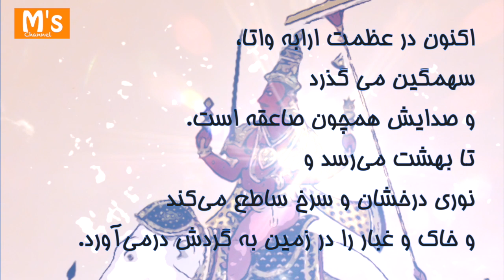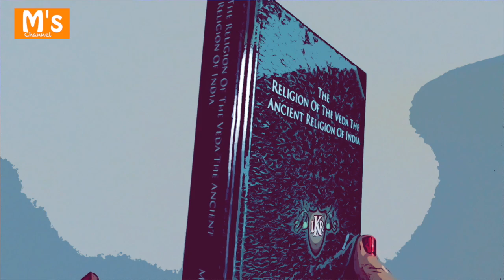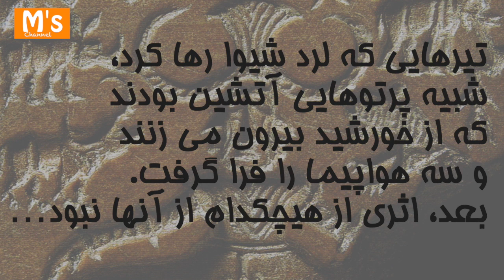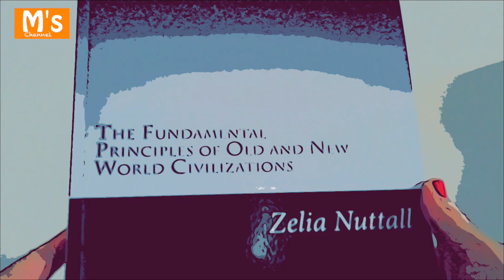آریایی ها در هند - خدایان عدن:‌ قسمت ششم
آریایی‌ها، نژادی کهن هستند که در بسیاری از تحولات تاریخی بشر حضور داشته‌اند. در این ویدیو به نقل از کتاب پرفروش خدایان عدن، به نظریه‌هایی می‌پردازیم که درباره این نژاد مطرح شده‌اند. نویسنده این کتاب ویلیام برملی، از پژوهشگران شناخته شده در این زمینه به شمار می‌رود.